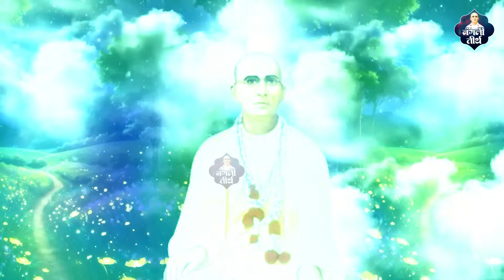नंगली साहिब के टॉप 6 सबसे मधुर भजन ~ Nangli Sahib Bhajan 2024 ~ SSDN Song ~ Top 6 Nangli Bhajan 2024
श्री सदगुरु देव जी भगवान की परम् प्यारी संगत को जय सच्चिदानंद ! इस यूट्यूब चेनल के माध्यम से हम श्री नंगली साहिब दरबार की महिमा को भजन व सतसंग के द्वारा आप सभी तक पहुंचाने की सेवा कर रहें हैं

Nangli Dham
Nangli Dham Nangli Sahib